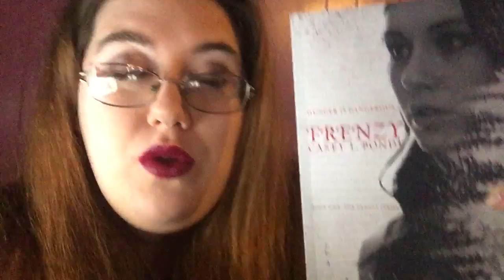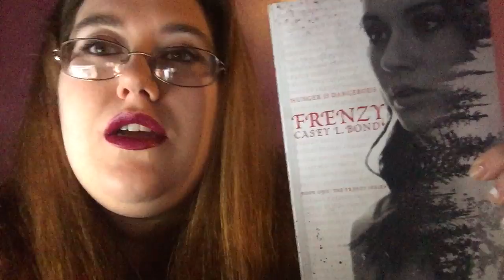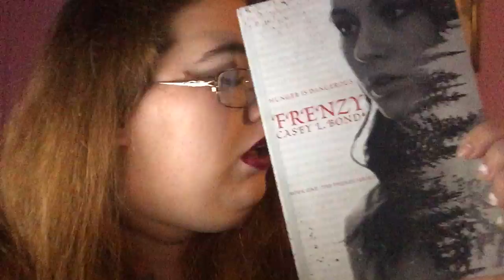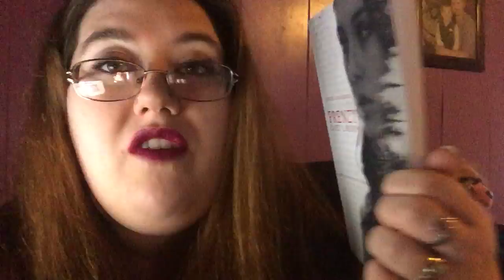Frenzy by Casey L.Bond